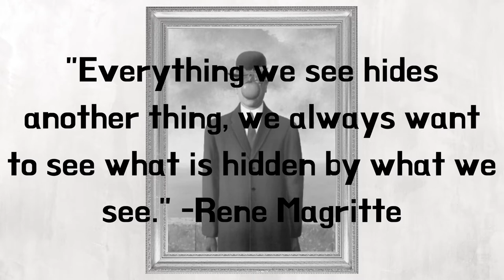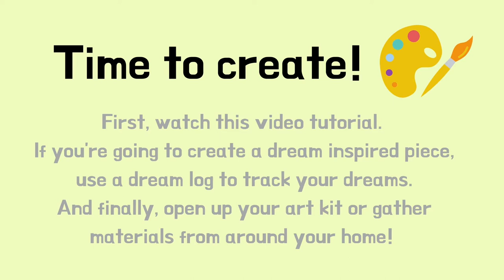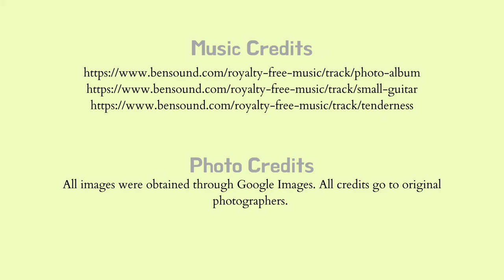Fine Art Friday: October - Surrealism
Another Fine Art Friday is here! This month, just in time for Halloween, we are focusing on Surrealism and a few artists that have influenced it's movement over the years. Enjoy learning about Surrealism and then try to create a surreal piece of your own!

If you registered for an art kit, they are now ready to be picked up! If you haven't registered yet, you still have time. Let us know by Friday, October 30th if you would like to register for a kit.

Want to learn more about Surrealism or the artists mentioned in this video? Check out these resources, or the 700's section in the non-fiction section at your local lirbary!